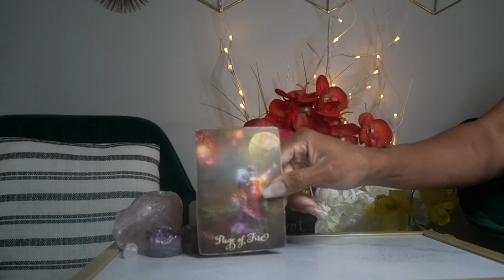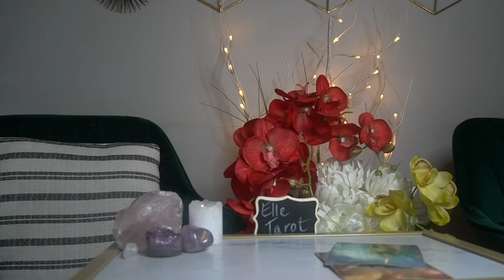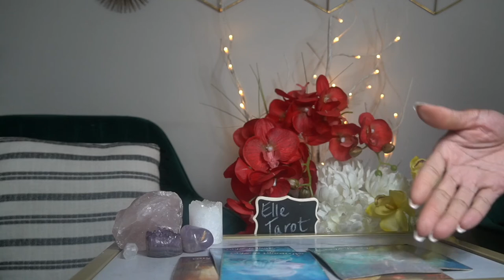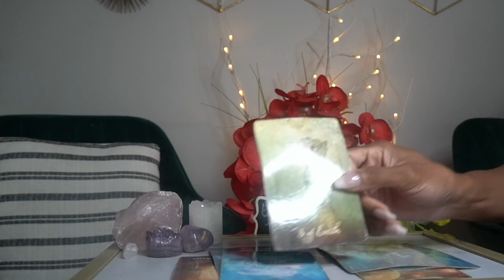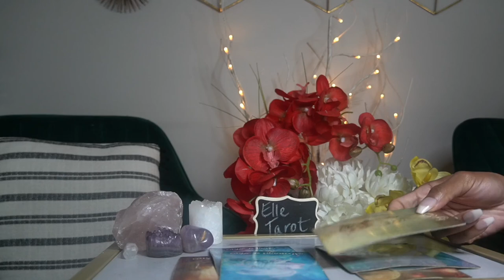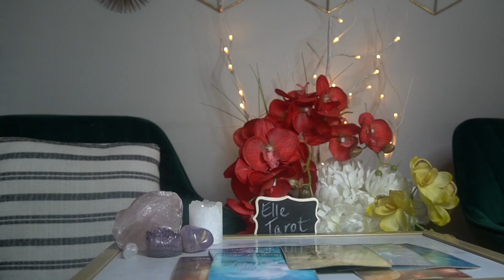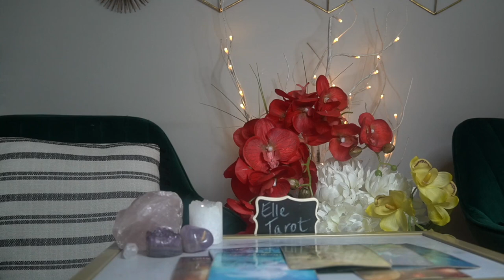ARIES WEEK OF AUG 15 '21 THEY KNOW YOU ARE GETTING AWAY HERE THEY COME